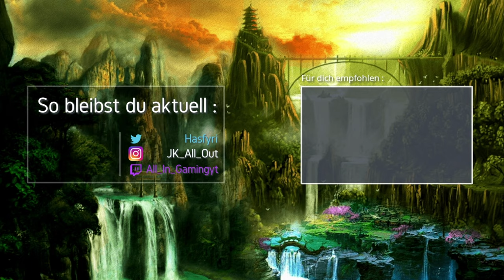Mit dem FEIND VERWECHSELT! 🎮 COD: Modern Warfare - Warzone 🎮